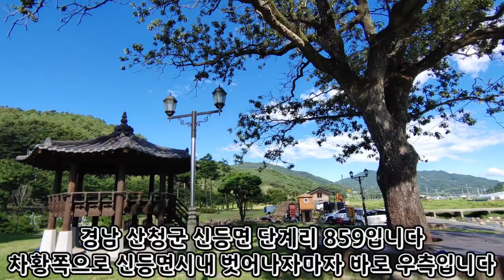경남 산청군 신등면 단계리 오도천의 3500평 작은 섬이 통째로 물방아재공원 다슬기 잡으며 노지 차박 차크닉에 딱인 곳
경남 노지차박캠핑 산청 노지차박캠핑 다슬기 잡을 수 있는 곳

경남 산청군 신등면 단계리 신등면 시내에서
차황면쪽으로 시내를 벗어나자마자 바로 우측 오도천에
작은 섬 모양의 3500평 규모 길쭉한 물방아재 공원이 있습니다
경남 산청군 신등면 단계리 859입니다
큰 특징이 없어 소개를 망설였는데
다슬기 잡으시면서 쉬고 계시는 분들 계셔서 이런 곳을 찾는 분들도 계실 것 같아 소개합니다
원앙 백로 왜가리가 개천에서 노닐고
물레방아로 연결되는 수로를 따라서 길게 뻗어 있는 산책로가 좋습니다
황매산 합천호에 오가다가 다슬기 잡으면서 차박 차크닉하는 것도 운치가 있을 듯합니다

황매산까지 17km 합천호까지 23 km입니다